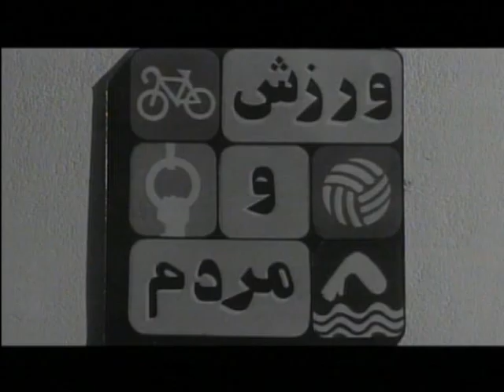Part 1 | GOZARESHGAR | گزارشگر | a film by Majid Varess